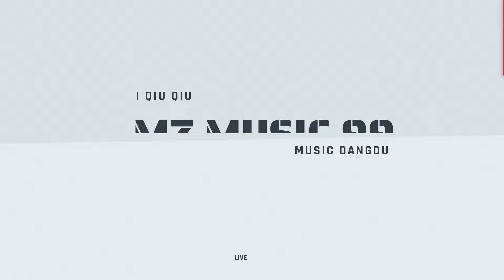MZ Music 99 Palembang | Orang Susah | Live Tanah Abang BHL | Acara Kyg Frenzy | Beken Production